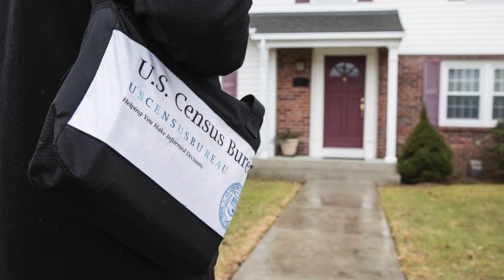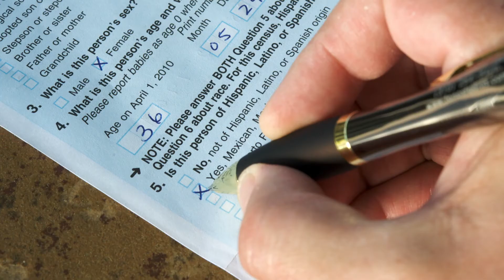Austin HS (Arabic) - "Every 1 Counts" 2020 Census